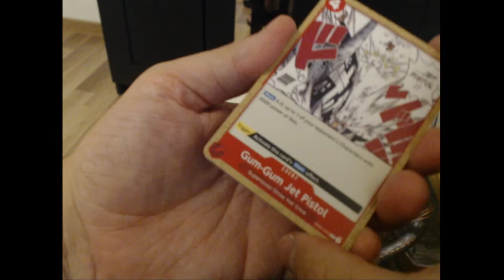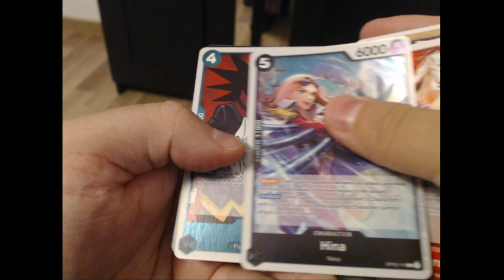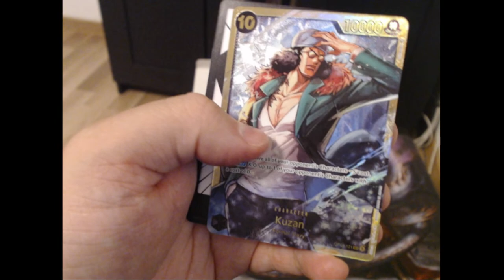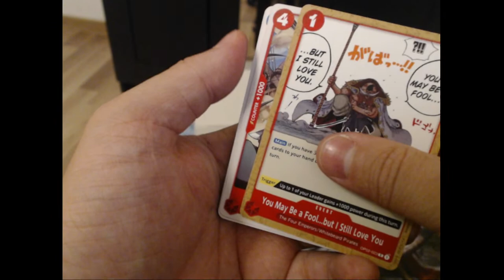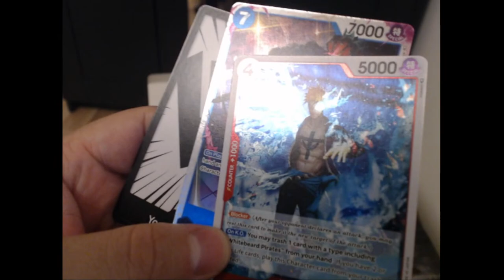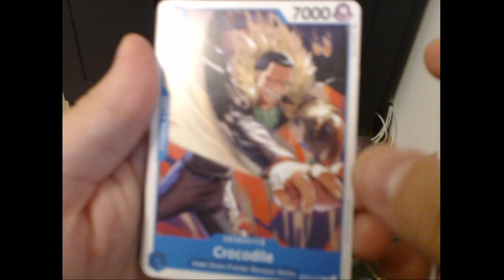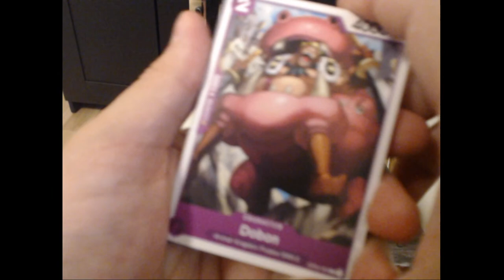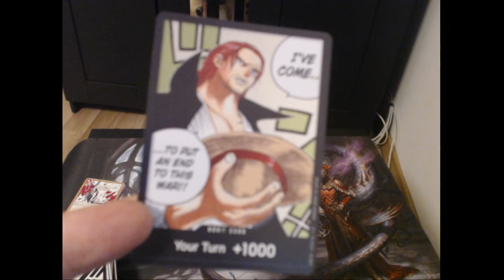Unboxing One Piece TCG OP02 Paramount War Booster Box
Admirals, Film Straw hats and an alt art that I never knew existed. Pretty cool box overall.